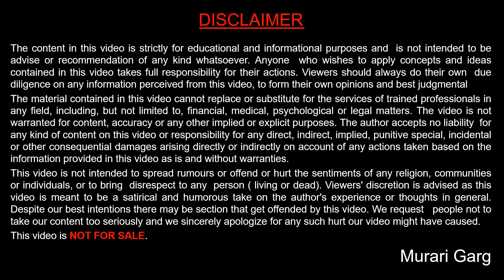Personal Loan alternate other than State Bank of India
Some of the people who want to take loans are confused that they are having salary account with State Bank of India then how the other bank can provide them loan or he might have account in different bank and he want to avail loan in different bank.
 I want to tell you these things that it is possible No one no bank deny your personal loan application just because you don't have salary account with that You can consult with us We can provide you low net cheapest rate in all our India.

Even though you don't have saving account or any kind of relationship with ICC Bank or HDFC Bank we are able to provide you the loan both the bank because we are having tie up and we are sure that we will level to provide you at lowest interest rate as compared to SBI.

Murari Garg
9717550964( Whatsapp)